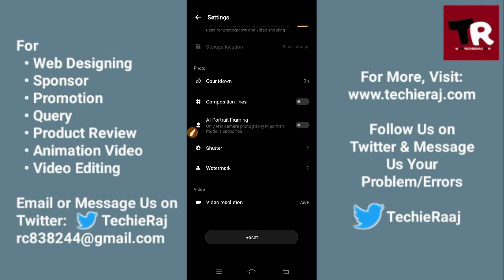Vivo Y19 Camera Reset Setting